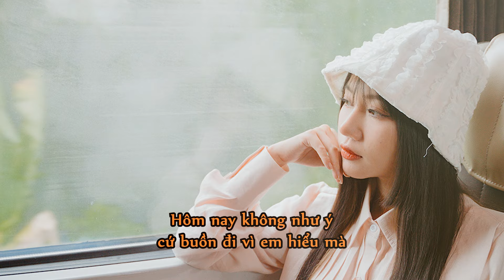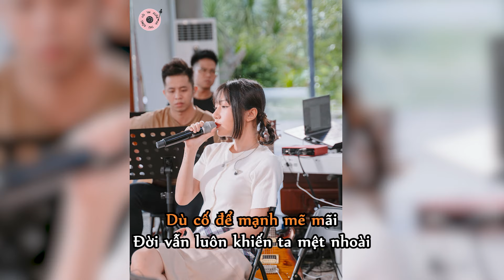[Karaoke] Orange - It's Okay Not To Be Okay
© Bản quyền thuộc về Ca sỹ Orange & C Mazor Entertainment